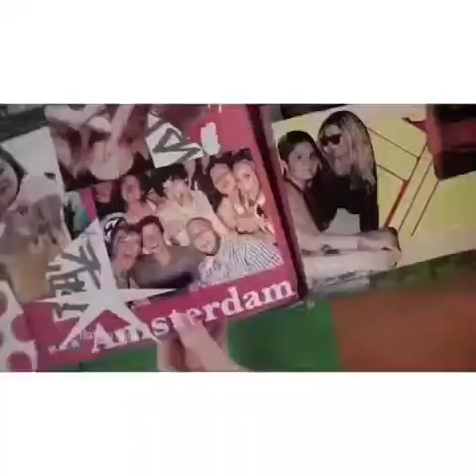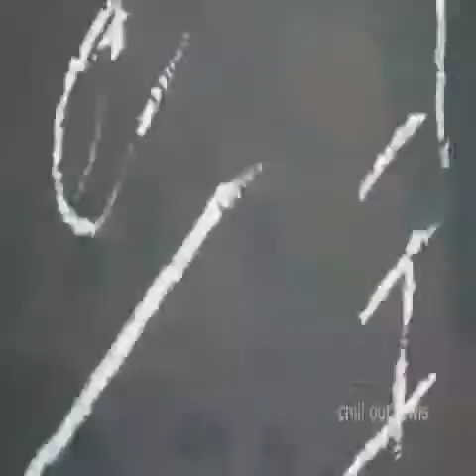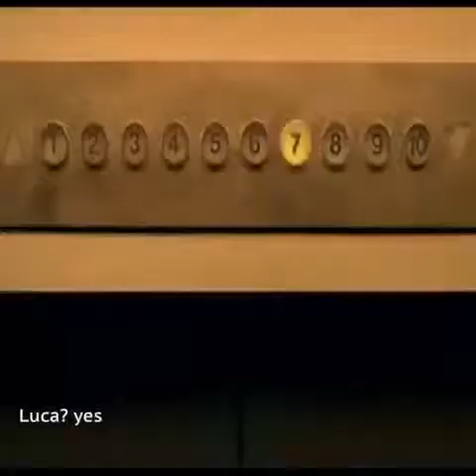Part 2 of lost vines